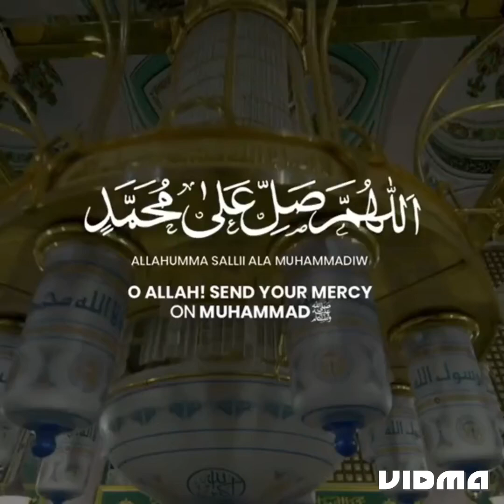Namaz e Jumma at Jamia Madinatululoom